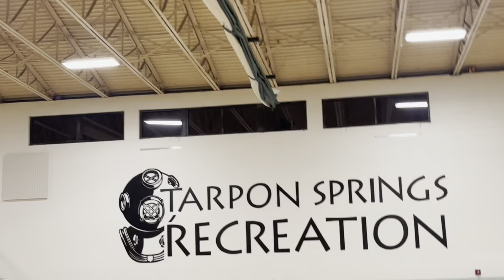Season 2 Episode 6 : Ref Is Blind As A Bat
Sal - 9 Pts , 3 Ast , 12 Reb , 1 Stl , 1 Blk
#0 Marley - 4 Pts , 7 Ast , 4 Reb , 2 Stl
#23 Isiah M - 27 Pts , 10 Reb , 1 Stl , 1 Blk
#9 Rondo - 5 Pts , 1 Ast , 2 Reb , 2 Stl
#3 Ty Q - 5 Pts , 1 Ast , 2 Stl
#35 Mike P - 3 Pts , 3 Reb